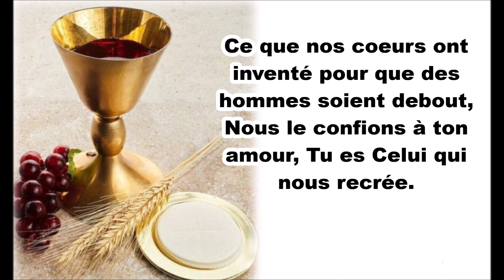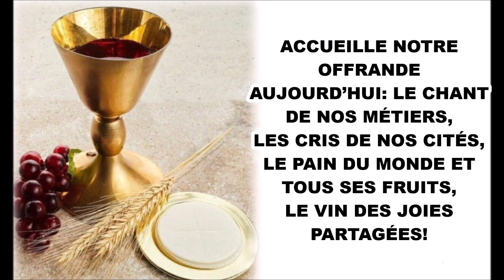Accueille notre offrande aujourd'hui (PAROLES)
Refrain
ACCUEILLE NOTRE OFFRANDE AUJOURD’HUI:
LE CHANT DE NOS MÉTIERS,
LES CRIS DE NOS CITÉS,
LE PAIN DU MONDE ET TOUS SES FRUITS,
LE VIN DES JOIES PARTAGÉES!

1
Ce que nos mains ont façonné
Sur tous les lieux de nos labeurs,
Nous le portons vers toi, Seigneur,
Tu es Celui qui nous a faits.

2
Ce que nos coeurs ont inventé
Pour que des hommes soient debout,
Nous le confions à ton amour,
Tu es Celui qui nous recrée.